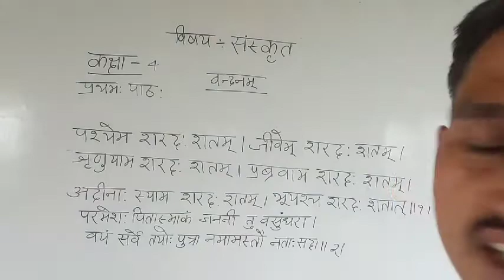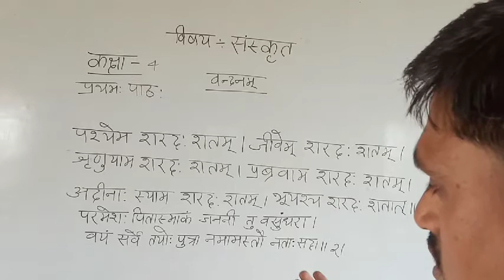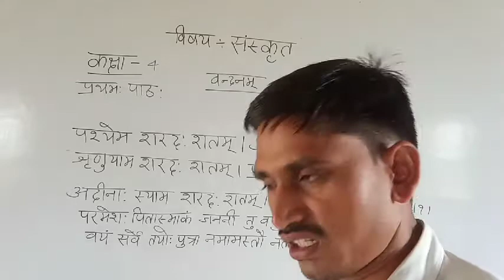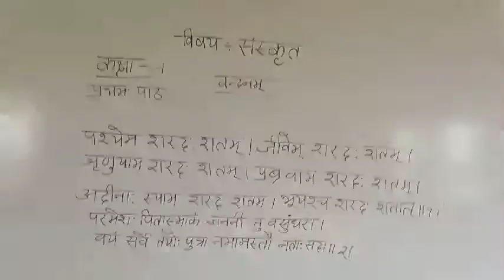संस्कृत पाठ-१ वन्दनम् कक्षा-4